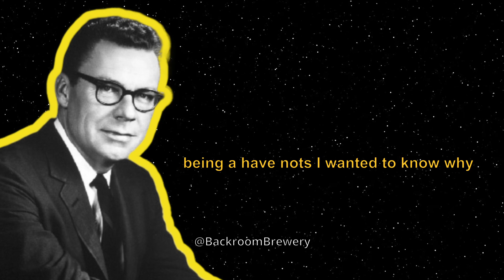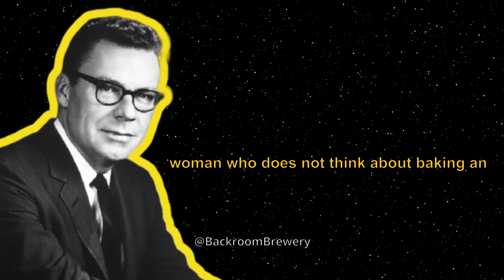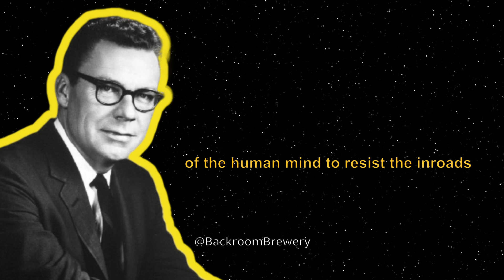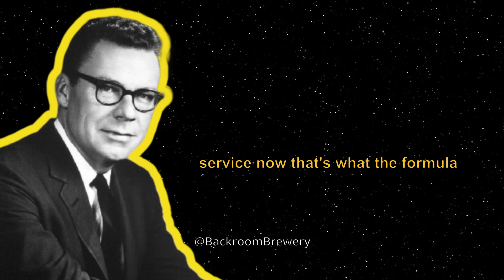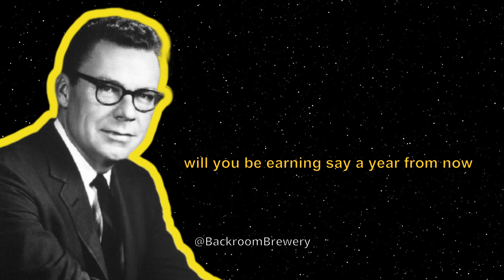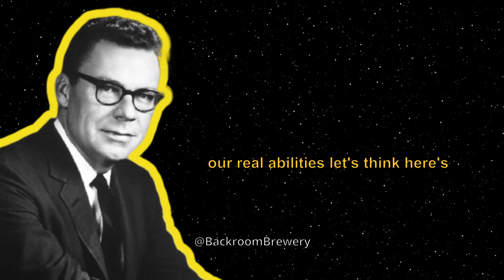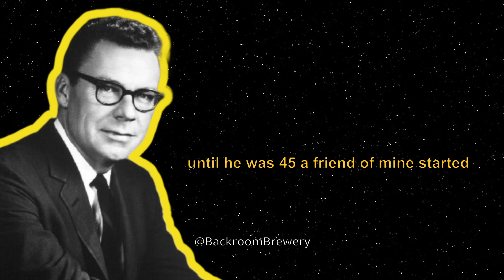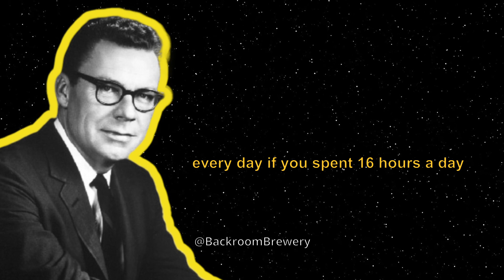Earl Nightingale - STOP doing what POOR people DO (LISTEN TO THIS EVERY DAY)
Earl Nightingale on money, motivation, drive, and power.

Recommended Self Development Books (Become Unstoppable):
» Atomic Habits by James Clear
» How to Win Friends and Influence People by Dale Carnegie
» Can't Hurt Me by David Goggins
» Deep Work by Cal Newport
» Man's Search for Meaning by Viktor E. Frankl
» A Mind For Numbers by Barbara Oakley PhD

The Strangest Secret by Earl Nightingale (quality recording). (LISTEN TO THIS EVERY DAY) Earl Nightingale - The Strangest Secret (FULL) - Patrick Tugwell. Earl Nightingale - The Strangest Secret. Earl Nightingale - HOW TO handle MONEY (Episode 9). The 13 proven steps to Riches by Earl Nightingale (Think and Grow Rich). The Strangest Secret by Earl Nightingale (quality recording). LEAD THE FIELD - Earl Nightingale [FULL AUDIOBOOK] CREATORS MIND. Essence Of Success Program: Personal Growth By Earl Nightingale. Earl Nightingale - STOP doing what POOR people DO. Change Your Life in 19 Minutes with Earl Nightingale